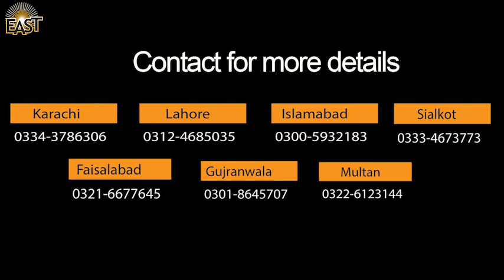Urdu: Pre Year 2 (Nursery) Day: 10 | MonAmi School & College